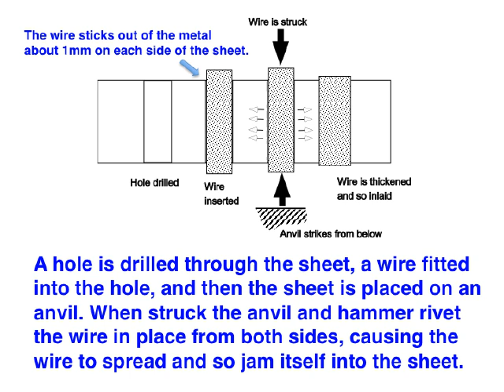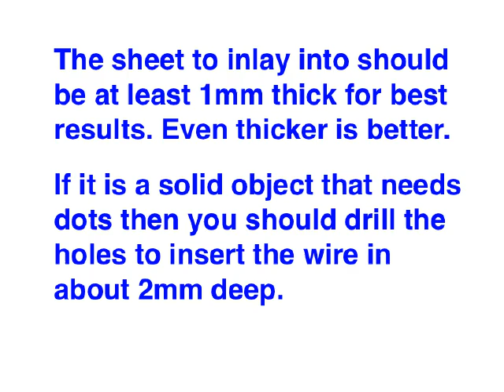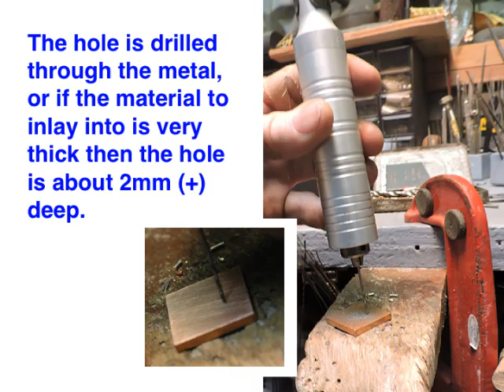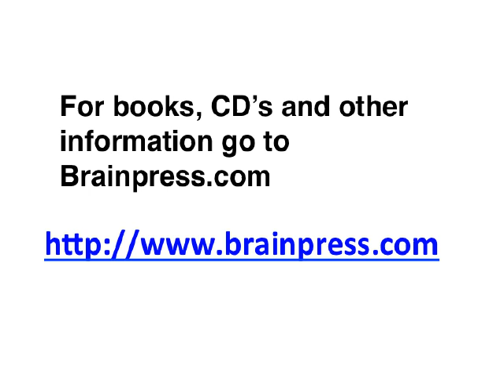Basic Dot Metal Inlay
A short slide show showing how to do very basic dot inlay in metal, silver wire into copper. My books and CD’s